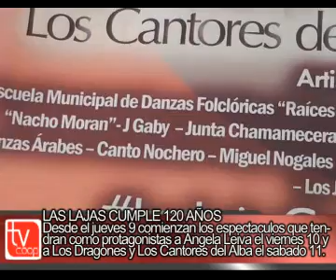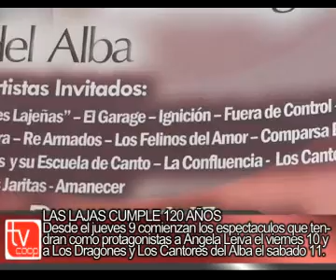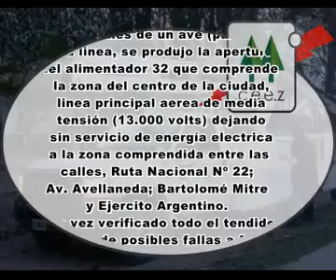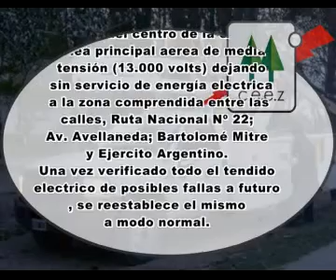Servicio Informativo Tv Coop - 32017 01 27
LAS LAJAS CUMPLE 120 AÑOS
La vecina localidad se prepara para celebrar su 120º aniversario con actividades que comienzan el miercoles 8 de febrero con el acto protocolar y un asado popular.
Desde el jueves 9 comienzan los espectaculos que tendran como protagonistas a Angela Leiva el viernes 10 y a Los Dragones y Los Cantores del Alba el sabado 11.
Fran Marcos
Director Radio Municipal Las Lajas.
Maria Laura Flores
Directora de Cultura Las Lajas.